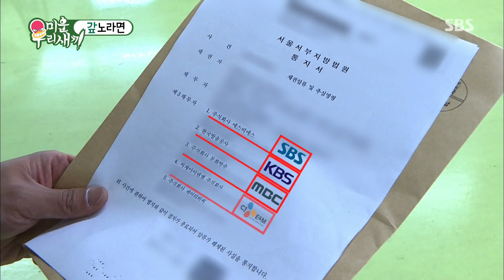[이상민 베스트] 이상민, 롤러코스터 같은 신용 회복기 ‘압류 해제’ 미운우리새끼,다시쓰는육아일기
*SBS Entertainment 채널 내 50만 회 이상 조회수를 기록한 영상입니다.
 이상민의 출연 분량 및 인기도 분석을 기반으로 AI가 추천한 콘텐츠입니다.

미운우리새끼,다시쓰는육아일기 EP.81